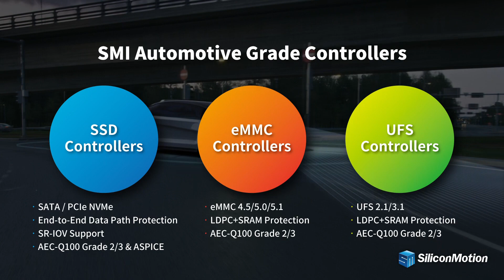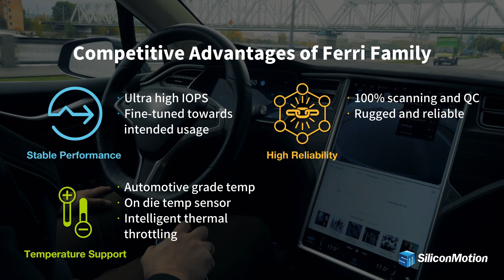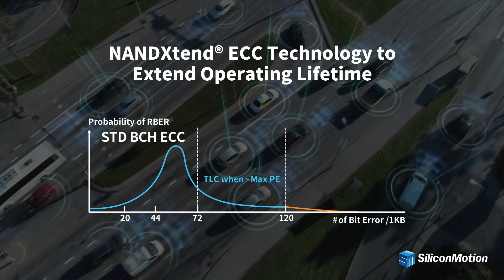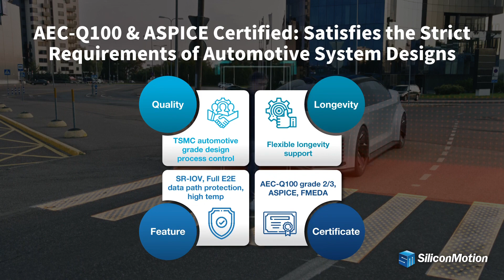SiliconMotion's SMI Automotive Storage Solutions: Driving the Future of Automotive Storage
The Automotive Storage Solutions transition from RAW NAND, SD, eMMC to UFS. In the near future, PCle SSDs with native SRIOV support will become the mainstream.